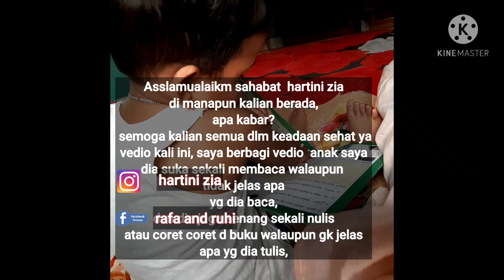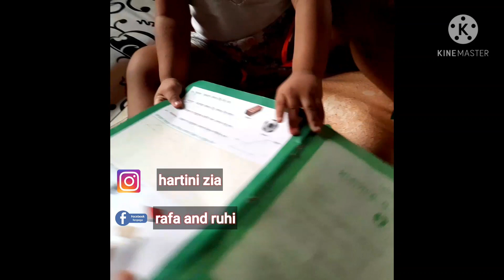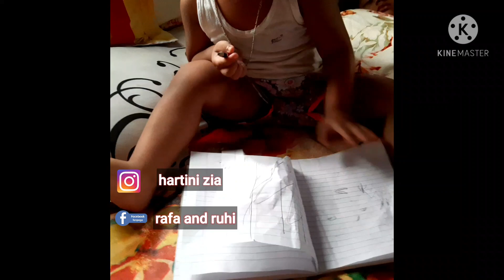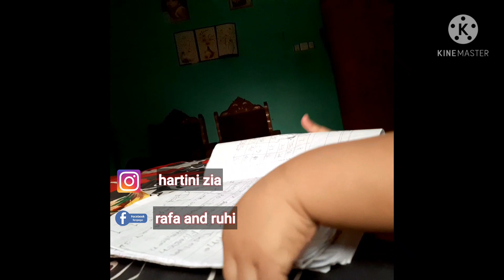RAFA BELAJAR MEMBACA bahasa Bangladesh atau bahasa Indonesia, saya tidak paham🤣😱